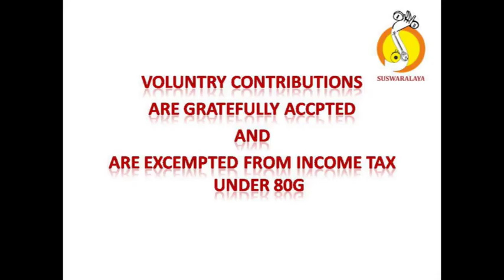6 ENTARA NEETANA HARI KAMBODHI ADI THYAGARAJA